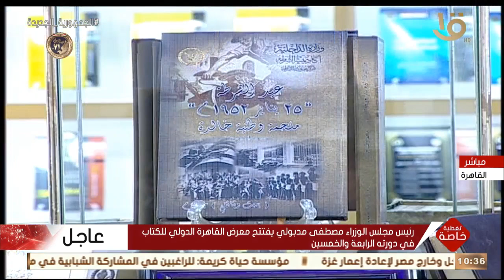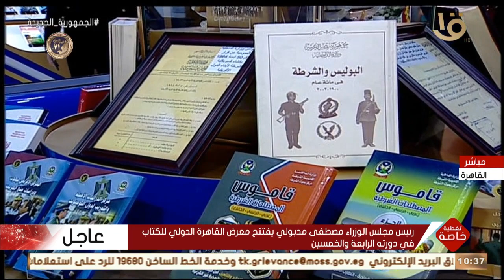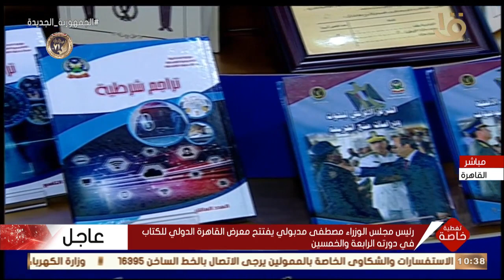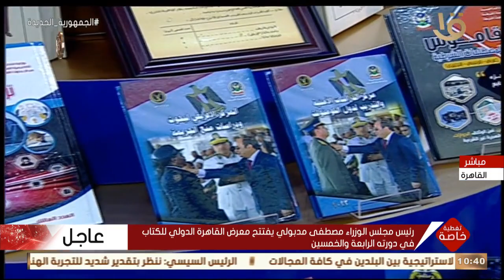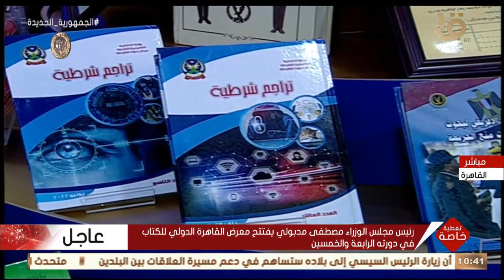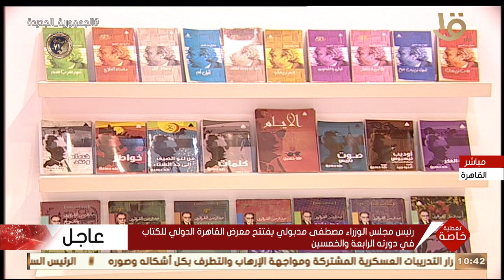تغطية خاصة | رئيس الوزراء مصطفى مدبولي يقوم بجولة داخل أجنحة معرض القاهرة الدولي للكتاب